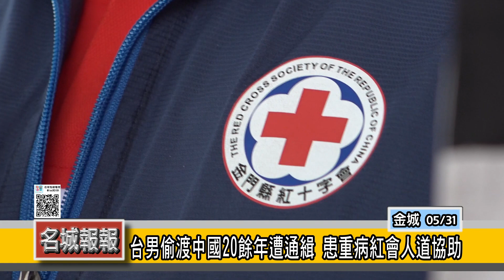名城報報-台男偷渡中國20餘年遭通緝 患重病紅會人道協助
一名台籍洪性男子20多年前因案偷渡到中國而遭通緝，期間除與在台家人有所聯繫外，未曾返台，日前因罹患重病，家屬希望接回台灣做治療，經過許多聯繫管道後由金門紅會派員前往廈門會同家屬將病患接回金門，並在水頭碼頭由港警進行戒護。

小三通客船抵達金門後，由金門紅會人員以擔架將患者抬下船，而一旁等候的除了國境隊員外還多了港警在旁戒護，因為該名患者因案遭通緝，不過第一時間仍以醫療優先，先將患者送至金門醫院觀察，等待後送返台治療。

金門紅會表示，由於病患在二十幾年前由金門偷渡到大陸，身上什麼證件都沒有，因此接獲訊息後立即聯繫相關單位協助辦理入台等相關證件，順利在5月最後一天將患者送抵金門。

基於人道考量，在金門紅會聯繫下，金門移民署等單位也協助辦理入境手續，讓病患得以入境金門送金門醫院救護，港警則接手戒護並跟著救護車前往進行筆錄等法定程序。